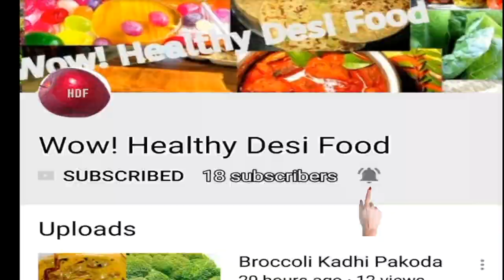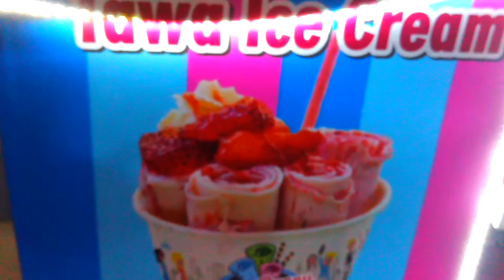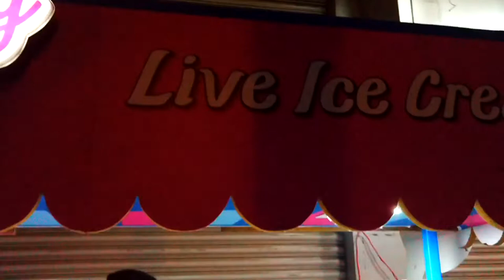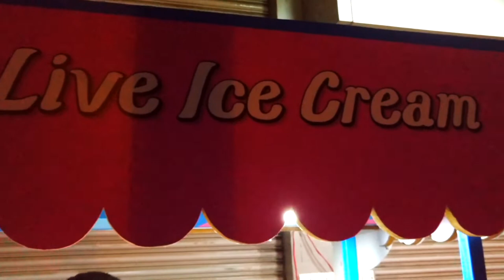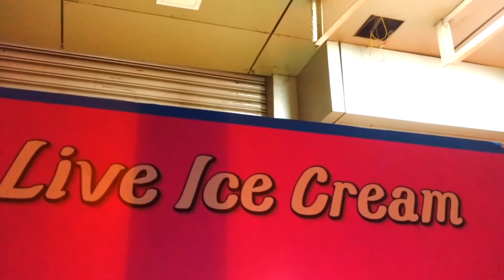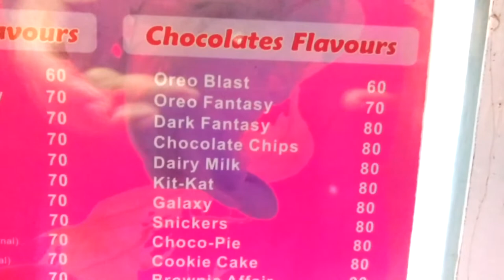How to make Tawa Ice Cream | Bugs Bunny Tawa Ice Cream | Street Food | By Wow! Healthy Desi Food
Ingredients

Tawa Ice Cream

fruits
Biscuits